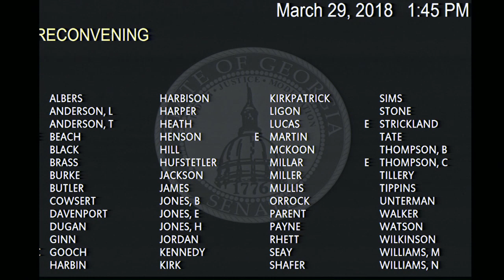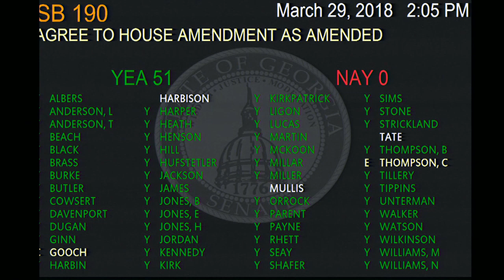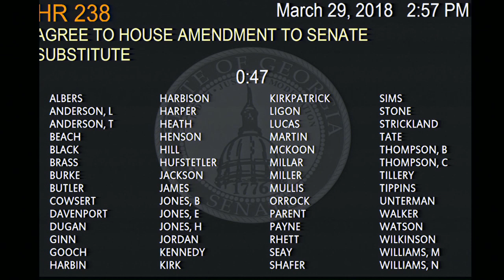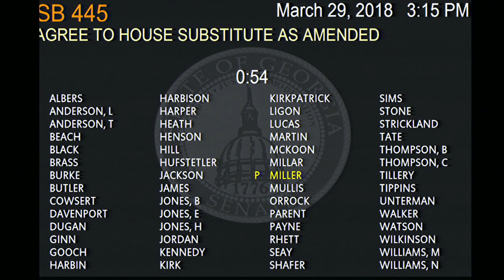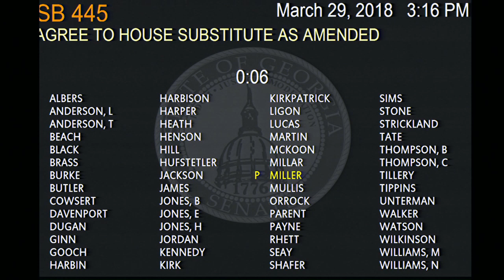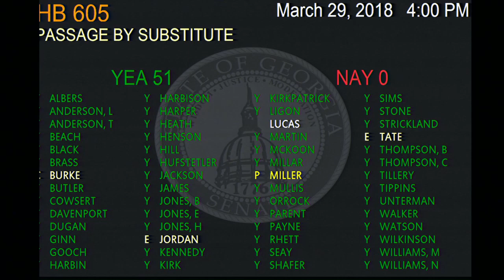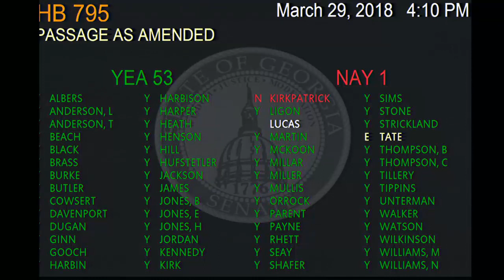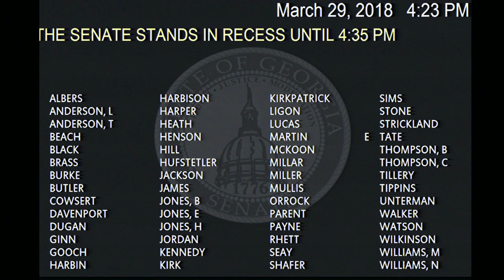Georgia Senate, Day 40 Afternoon Part One